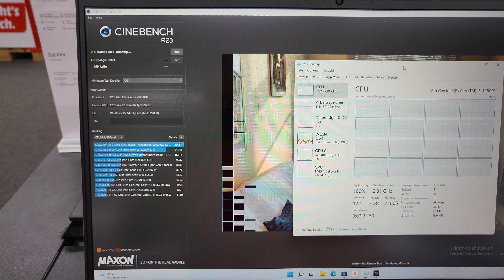Captiva Advanced - Intel i5-12500H Cinebench R23 W11